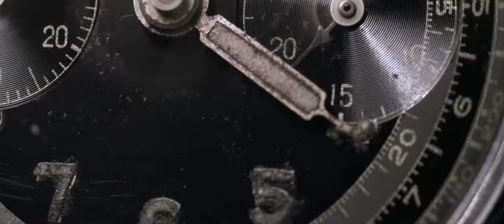Start your free Echoboom Sports trial today!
Subscribe to the Echoboom Sports channel on Amazon, Xfinity X1, Struum, or COX for full access to ad-free streaming of the largest collection of premium action sports films in the world.